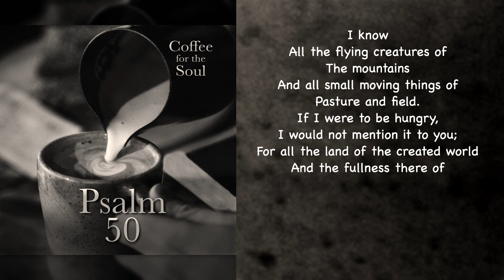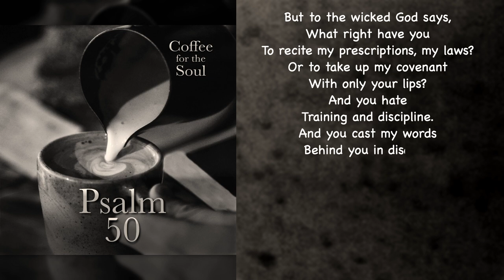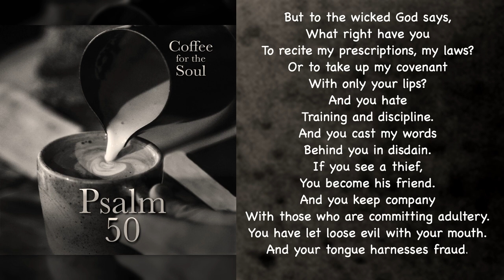Psalm 50: When Do Religious People Get It Wrong?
Can I just say, I think one of the saddest things that will ever happen is when a very religious person, one who is absolutely sure he is dotting all the i’s and crossing all the t’s, doing everything he thinks needs to be done, actually meets Jesus and have him say, “You are, who? I don’t know you, goodbye.” (A paraphrase of Matthew 7:21-23 and 25:41-45 and I’ll reference a couple of other verses which speak of this, in the description of the episode). And this, mind you, is addressed to the very religious, the religious who got it wrong.